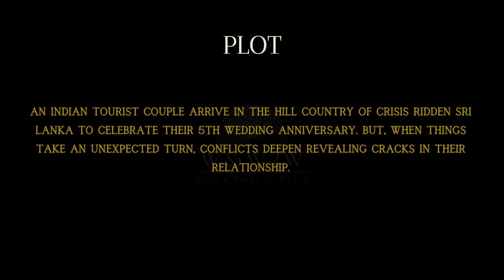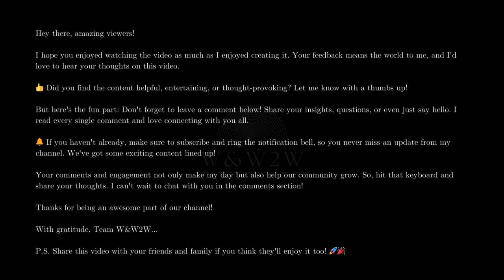Turbulent Love Amidst Crisis: Paradise (2023) - W&W2W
🌟 What We Offer:

* Movie Reviews
* Genre Spotlights
* Daily Watchlists
* Viewer Engagement

Streaming Platform Updates: Stay informed about what's new on popular streaming services.